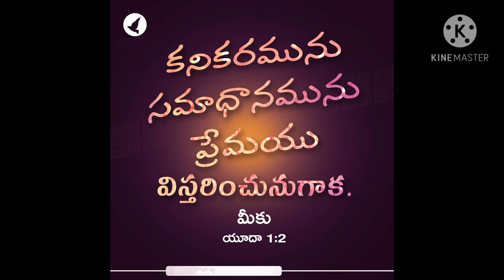ఈరోజు జీవముగల దేవుని వాగ్దానము 14/11/2020